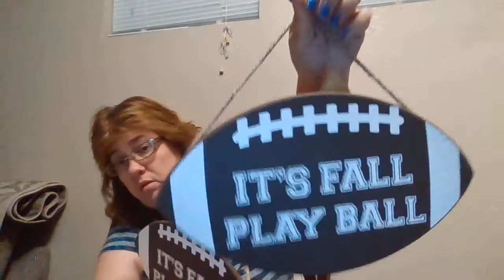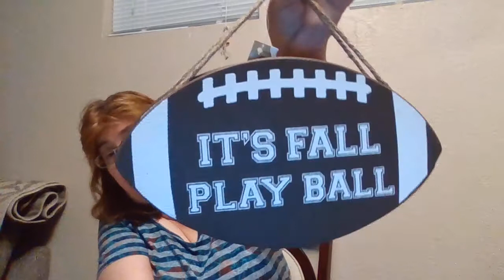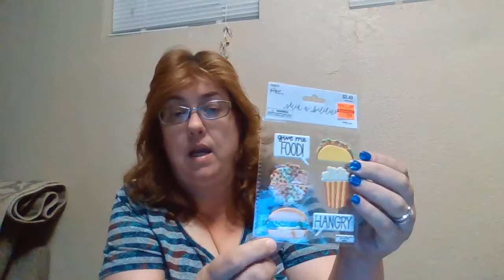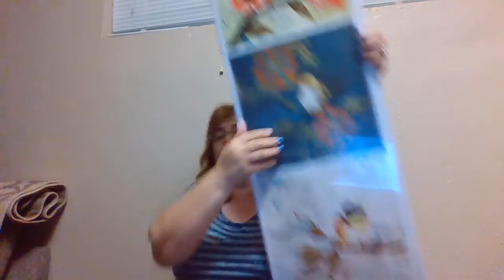Huge Hobby Lobby Haul